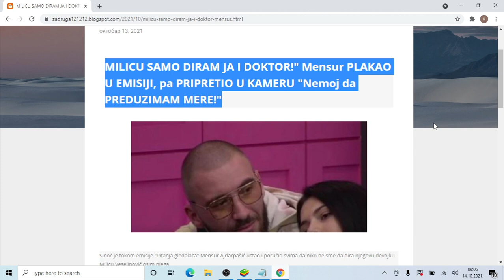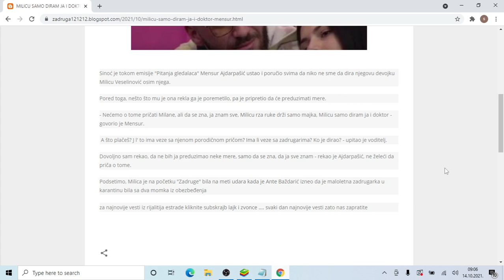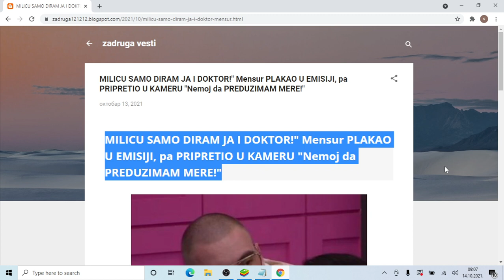MILICU SAMO DIRAM JA I DOKTOR! Mensur PLAKAO U EMISIJI, pa PRIPRETIO U KAMERU Nemoj da PREDUZIMAM ME